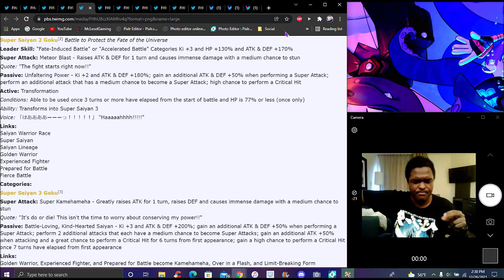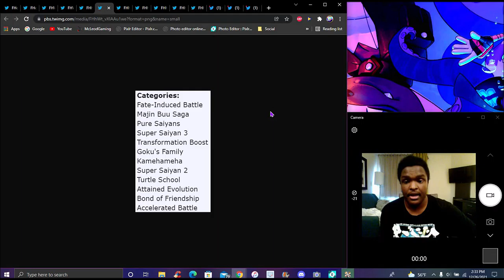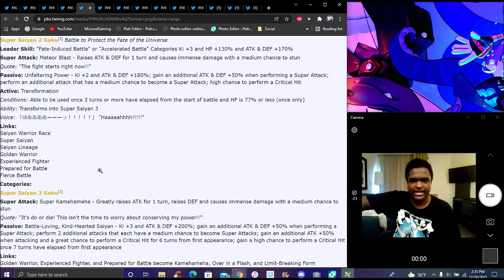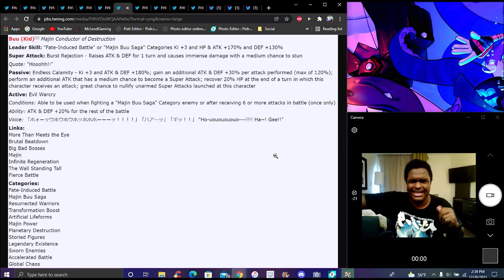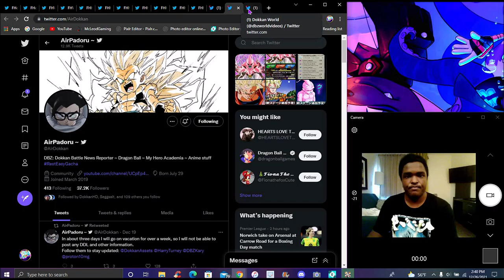WOW!!! ??? THE NEW PHY SS3 GOKU & STR KID BUU DUAL DOKKANFEST INFO & DETAILS!!! DBZ Dokkan Battle